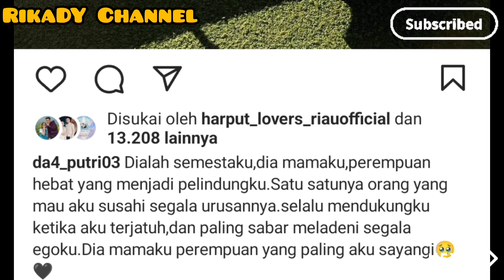ADA YANG SEDANG DIRASAKAN PUTRI 🥺 TIBA TIBA UNGKAP ANDAI WAKTU BISA DIPUTAR KEMBALI ⁉️🤔